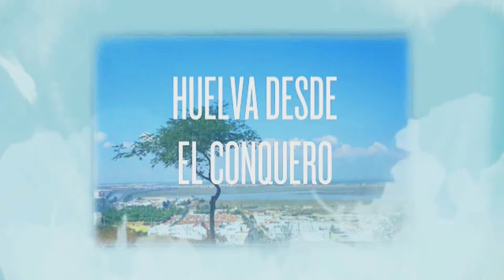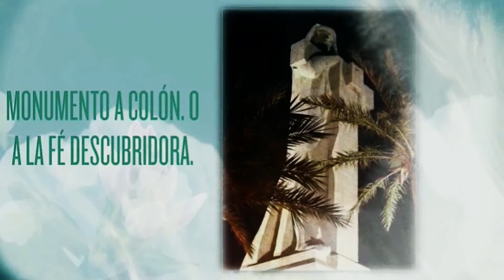VÍDEOS DE HUELVA. PAISAJES DE HUELVA 10.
VÍDEOS DE HUELVA. La frescura que transmiten sus fotografías y su amor por Huelva es contagioso. Elviri nos traslada en sus paseos por nuestro maravilloso Conquero, Parque Moret, y nuestras magníficas playas a un mundo mágico que se llama "HUELVA". ELVIRI SANTANA